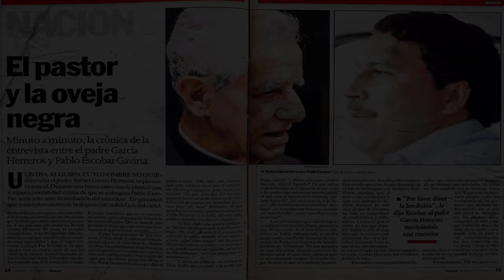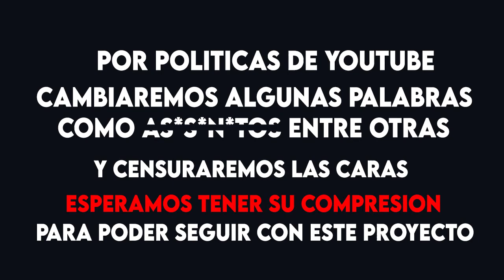Historia inedita Pablo engaño al PADRE Rafael García Herreros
Gracias por estar aqui y ver nuestro contenido. con cada vista contribuyes a que podamos seguir generando mas contenido !RECUERDA Comentar y compartir para que mas personas conozcan esta informacion. Hay mas para ver en este canal👇👇👇